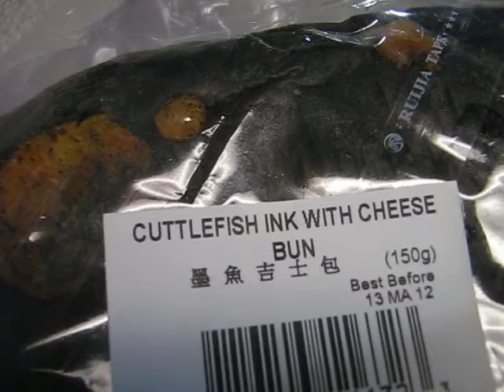CUTTLEFISH INK WITH CHEESE BUN - 森sing情歌